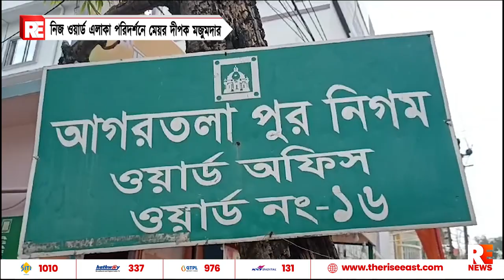নিজ ওয়ার্ড এলাকা পরিদর্শনে মেয়র দীপক মজুমদার